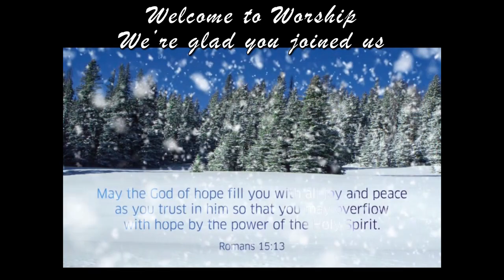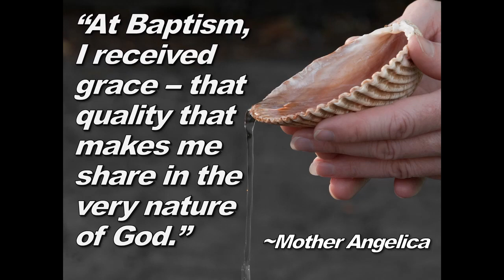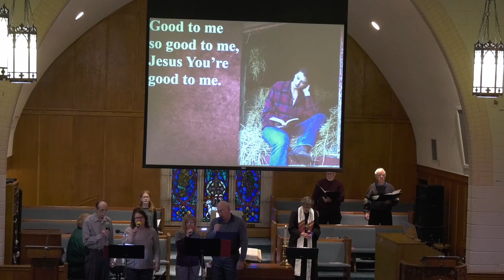ECUMC 010922 YouTube Edit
Pre-service music and slides
Welcome and greeting
Invocation – Pastor Ann Thomas
“Lord, I Lift Your Name on High” / “Good To Me” – Praise Songs
Gloria Patri
Anthem: “Carry Me ” – partial choir
Children’s moment – Pastor Ann Thomas
Pastoral prayer / Lord’s Prayer (as per usual personal joys and concerns have been edited out due to privacy concerns)

NOTE: THE OFFERTORY “ BEULAH LAND” – BY FRANK COLE HAS BEEN EDITED OUT DUE TO COPYRIGHT RESTRICTIONS
Doxology
Prayer of dedication
“The Lily of the Valley” – Hymn
Baptismal Covenant
Message, “The Beloved“ – Pastor Ann Thomas
“Spirit Song”- Hymn
Benediction – Pastor Ann Thomas
“Another Year Is Dawning” – Congregational choral response